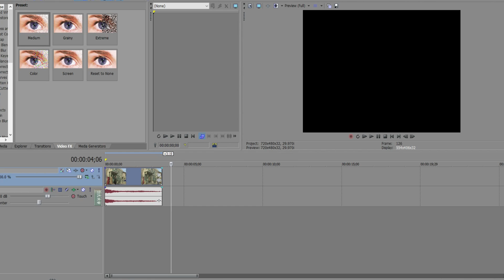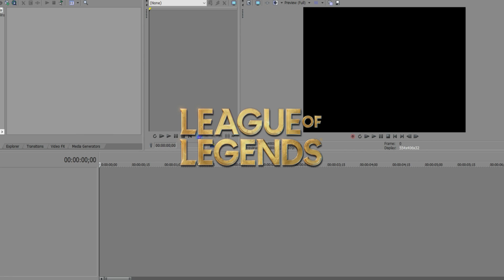아이디어가 없는 심영